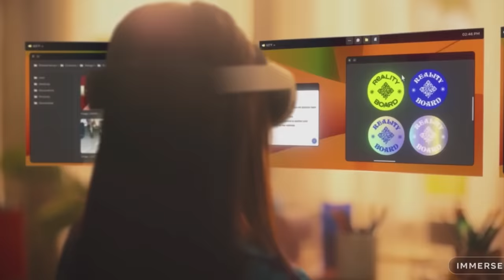Who is the Meta Quest Pro for?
The Meta Quest Pro was announced, but who is it even for? In this clip, Marques, Andrew, and David discuss the new product and its potential use cases.